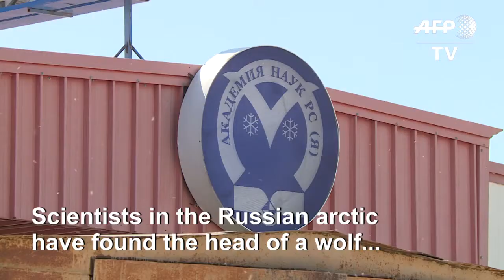32,000 Year Old Wolf Found In Russian Arctic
June 14, 2019 - A first intact head of a gigantic adult wolf which died about 32,000 years ago and was preserved in permafrost has been found in the Russian Arctic.